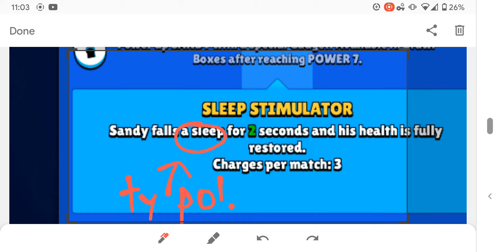TYPO on Sandy's Gadget!! (How did no one notice this??)